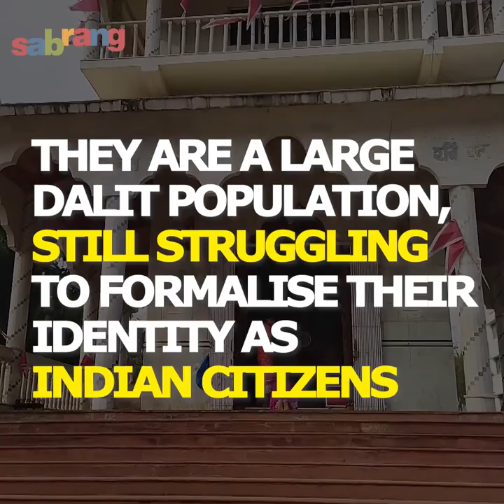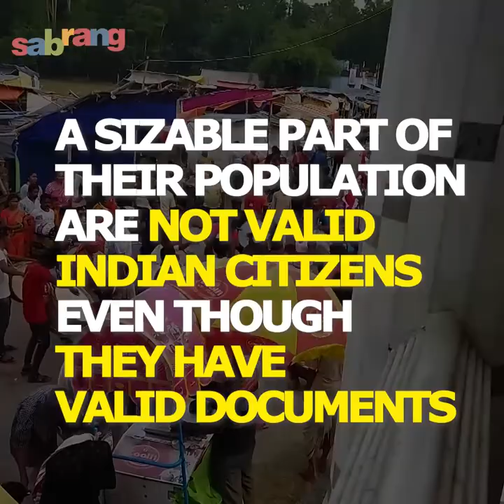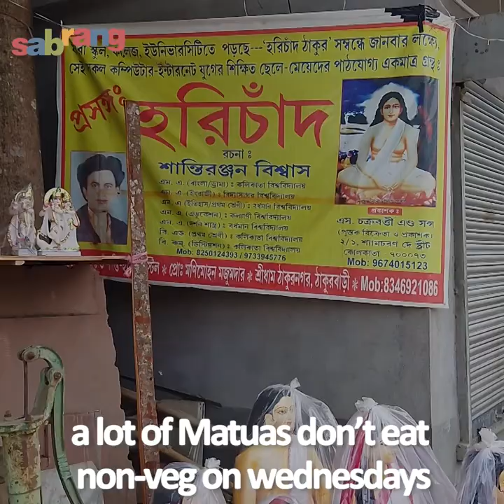Matuas of Bengal and Identity Politics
Watch the 1st part of this SabrangIndia exclusive video on the Matua communities where they talk about their culture and struggles, amidst prejudice and the Bengal Assembly Elections 2021.